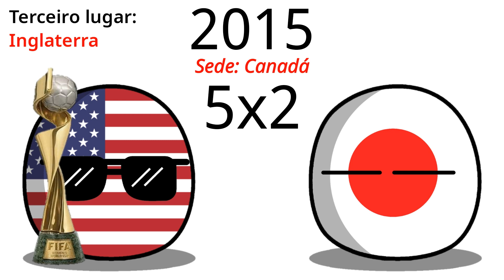Campeões da Copa do Mundo de Futebol Feminino (1991 - 2019)